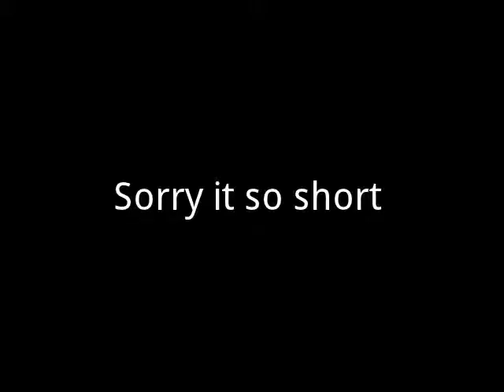short from spring harvest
a bit of Tim Vine